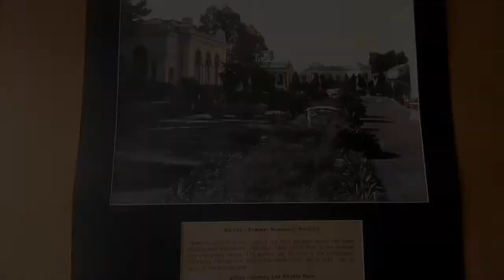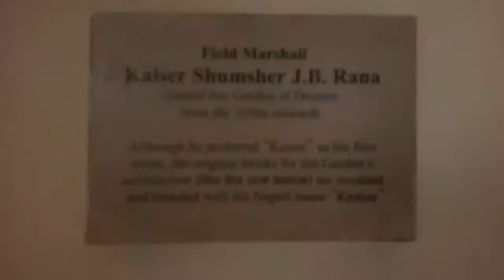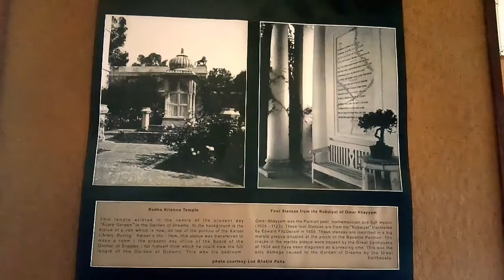Garden Of Dreams [Vlog- #7]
Garden Of Dreams was Created By HH.KASER SHAMSHER in (1920)which consist 6895 sq.km, of different pavillions, ponds , urns, pergolas, cafeteria, aswellas an amphitheater After a winning a game "Dice" & After his death the Garden was Handed to the Government of Nepal. " similarly, It was opened for public in 2007  ,
Well, it is loacted in street of Thamel area near to the lainchaur , if you want to spend your valuable time with your loved ones , the entrance fee is just 100 & for Internet Nrs:-50 ! XD